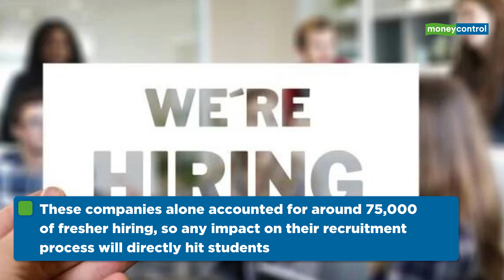Campus Hiring By IT Firms To Get More Stringent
Campus hiring by IT firms in engineering colleges this year may see a 5-10 percent dip in the wake of COVID-19. The recruitment process will be delayed by a few months and it is likely to be more stringent, say experts.